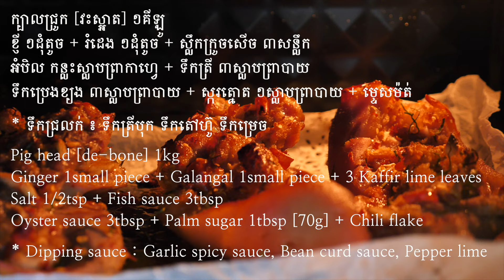ក្បាលជ្រូកអាំងអំបិលម្ទេស[Spicy Grilled Pig Head][Kitchen Story]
ក្បាលជ្រូក [វះស្អាត] ១គីឡូ
ខ្ញី ១ដុំតូច​ + រំដេង ១ដុំតូច + ស្លឹកក្រូចសើច ៣សន្លឹក
អំបិល កន្លះស្លាបព្រាកាហ្វេ + ទឹកត្រី ៣ស្លាបព្រាបាយ
ទឹកប្រេងខ្យង ៣ស្លាបព្រាបាយ + ស្ករត្នោត ១ស្លាបព្រាបាយ + ម្ទេសម៉ត់
* ទឹកជ្រលក់​ ៖​ ទឹកត្រីបុក​ ទឹកតៅហ៊ូ ទឹកម្រេច

Pig head [de-bone] 1kg
Ginger 1small piece + Galangal 1small piece + 3 Kaffir lime leaves
Salt 1/2tsp + Fish sauce 3tbsp
Oyster sauce 3tbsp + Palm sugar 1tbsp [70g] + Chili flake
* Dipping sauce : Garlic spicy sauce, Bean curd sauce, Pepper lime

***  ខ្ញុំសូមរក្សាសិទ្ធិ និងមិនអនុញ្ញាតឲ្យបុគ្គលទី២Download ថតចម្លង​ កែច្នៃ​ និងPostវីដេអូនេះជាថ្មីនោះទេ